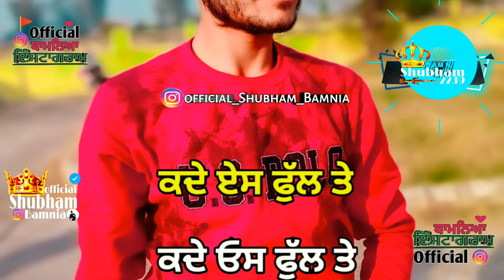Yaar mera titliya warga by status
🎭🎭Shubham Bamnia❣️❣️

❤❤song lyrics🥰🥰

🤴🏻Të®! P!th t€ Kh∆πj∆®, Müh t€ ¢hëh®€ Nê😒 A€ Dûπ!y∆👨‍👩‍👧‍👦 H J∆π∆B Chëh®€ Ütt€ Çh€h®ë N€😒❌💔Nø €πt®¥💔❌